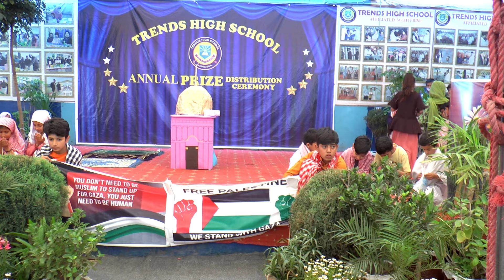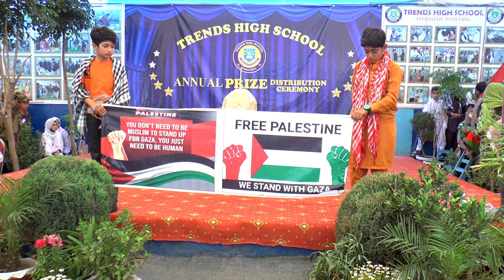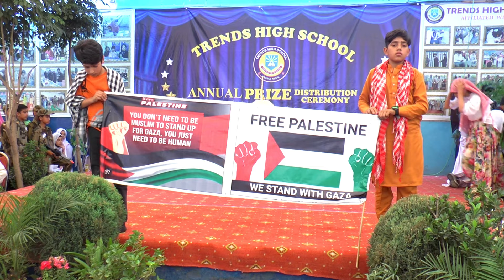We Stand With Palestine | Trends High School | Annual Prize Distribution Ceremony 2023-24